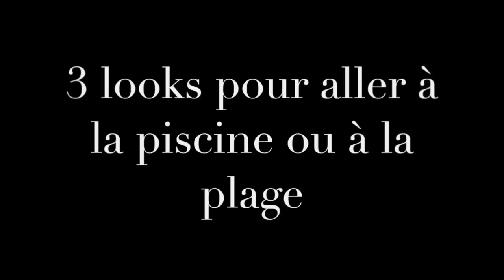3 looks plage/piscine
3 looks plage/piscine